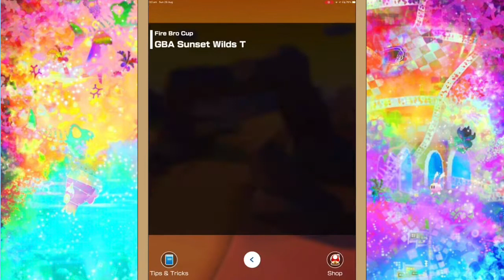Mario Kart Tour Part 20 - Mario Cup To Baby Luigi Cup | Kamek Tour